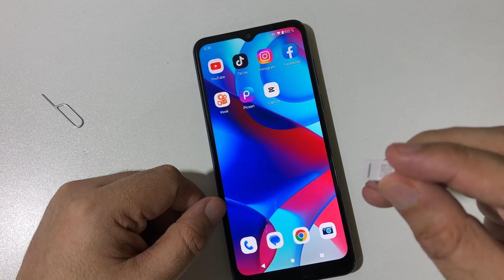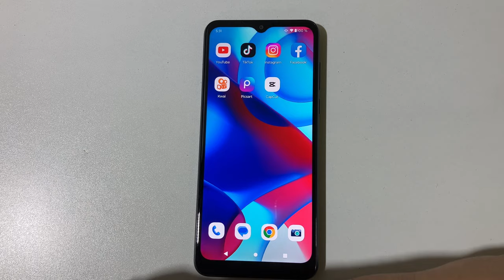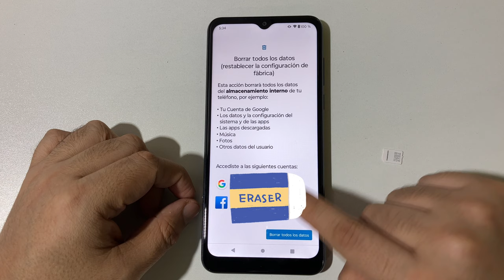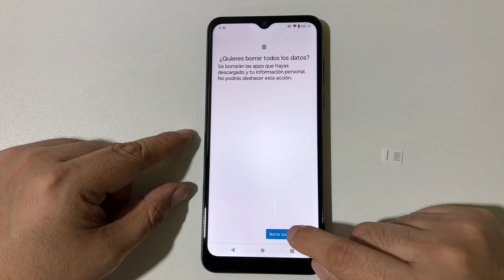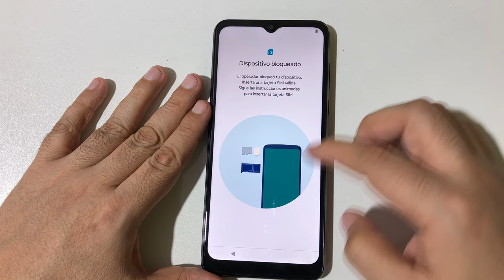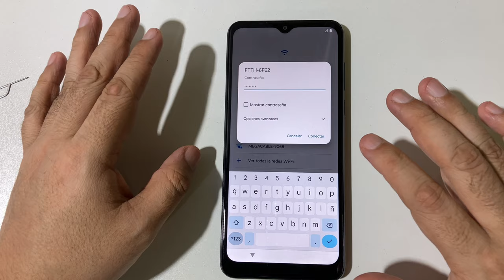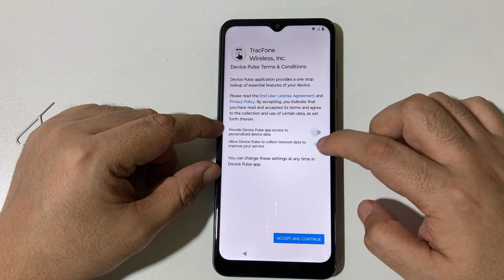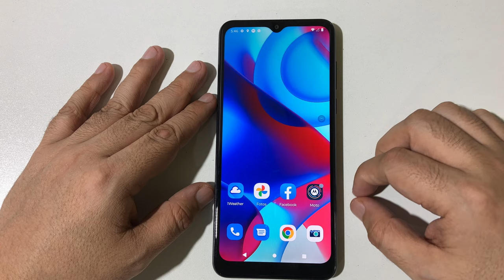Bloqueo de Red al Formatear Celulares con Operadora de EUA SOLUCION!!